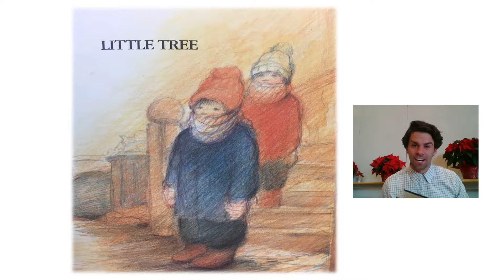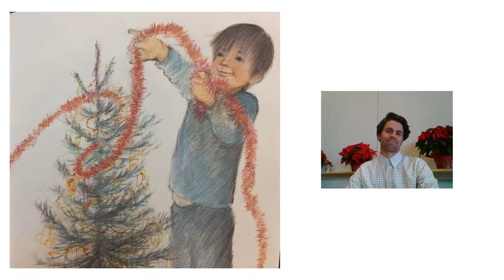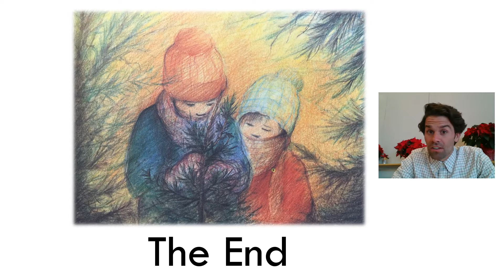Little tree Book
Every tree deserves its opportunity to become a beautiful Christmas Tree, no matter its size!